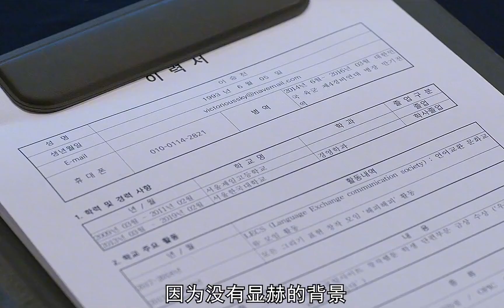韩剧《金汤匙》解说 15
出身贫寒的“土汤匙”少年李承天（陆星材饰）偶然买到了能够交换父母的金汤匙，用它到同龄朋友黄泰勇（李钟元饰）家中吃三次饭，与其交换了身份，成为后天“金汤匙”的故事